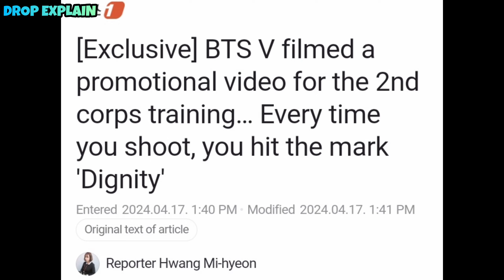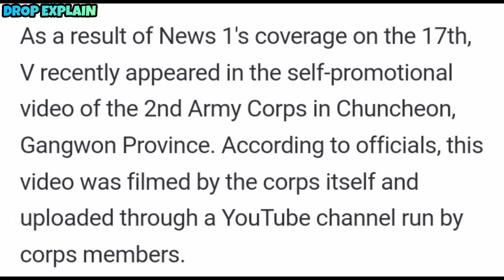BTS V Join SDT Headquarter 😭| BTS V SDT Special Mission Full Video 😍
BTS Taehyung SDT Promotional Video For 2nd Corps Training BTS V in His SDT Military Uniform 2024

Taehyung SDT training video
Taehyung military service
BTS Taehyung
Taehyung military service
BTS V SDT Unit
BTS Taehyung General Administration School
Taehyung military service
Taehyung News
BTS V today
Taehyung News today
Taehyung General Administration School.
BTS V SDT